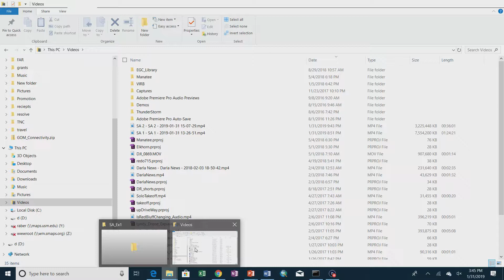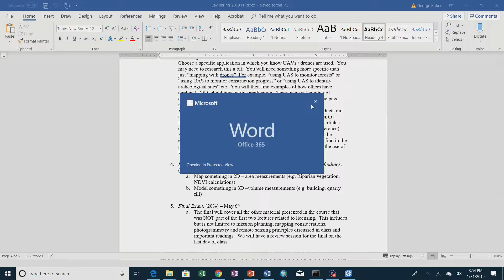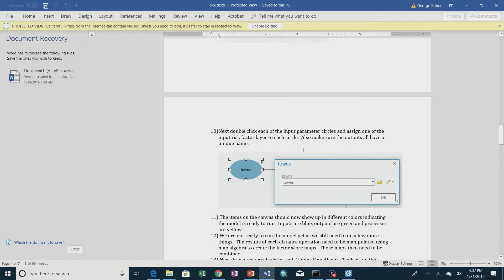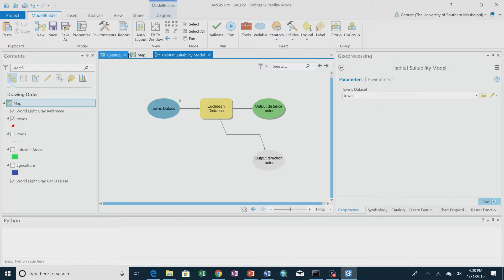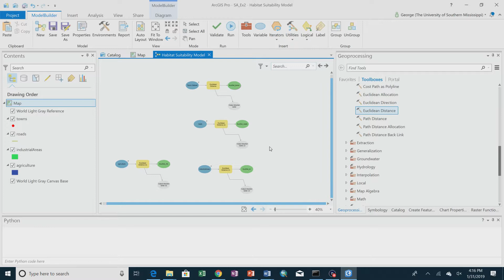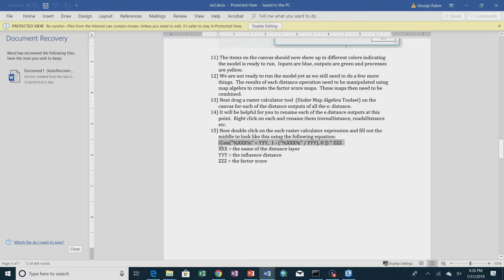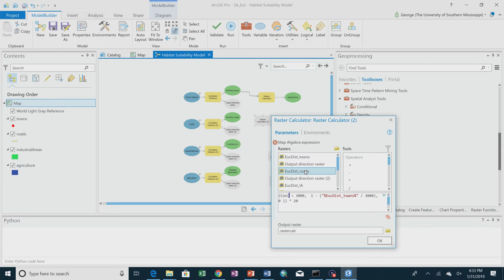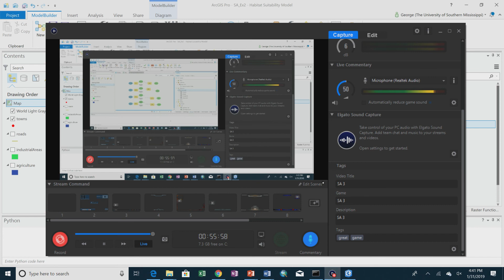GHY, 418, 518, Week 2, 2019, Part 3